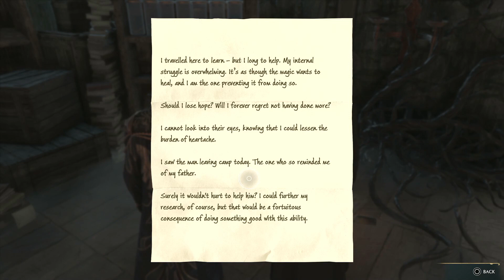Hogwarts Legacy - Episode 40 - Story Progression